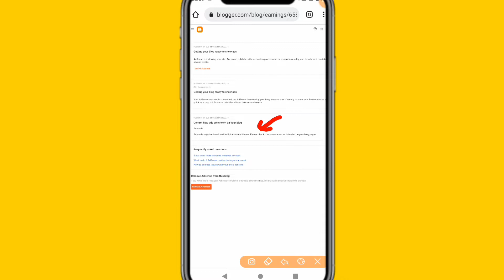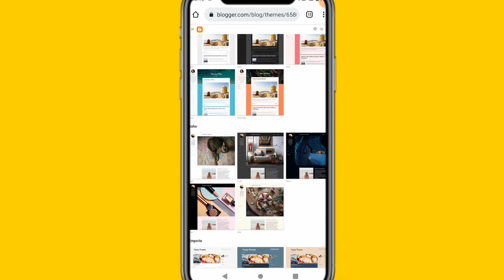How to solve auto ads not work issue on blogger | Auto ads may not work on current theme issue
How to solve auto ads may not work issue on blogger,Blogger auto ads may not work issue,Auto ads may not work on current theme issue, Website Adsense Approve

How to solve auto ads issue
How to solve auto ads may not work on current theme
How to solve auto ads not work issue blogger